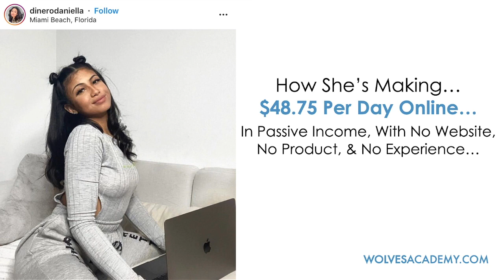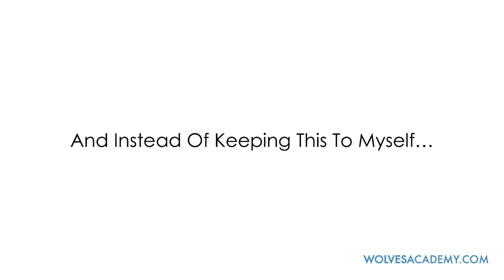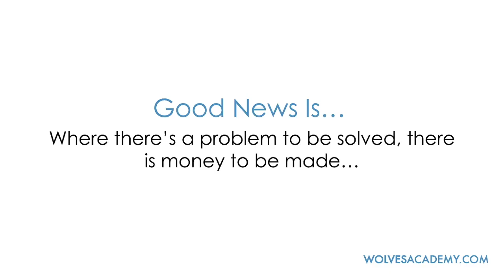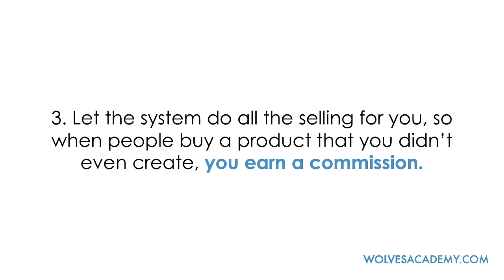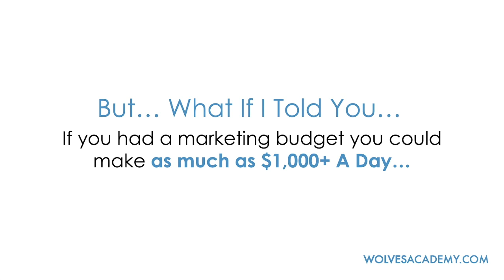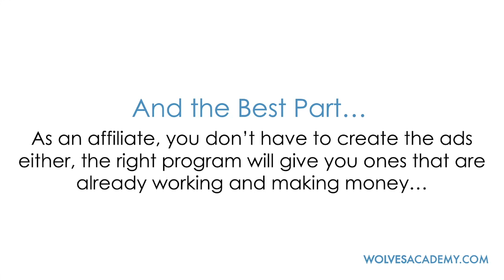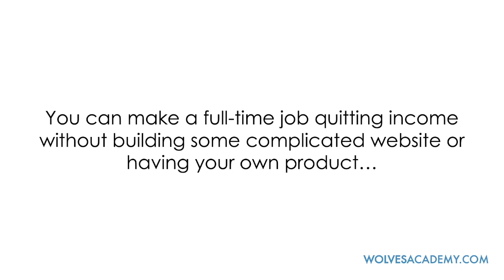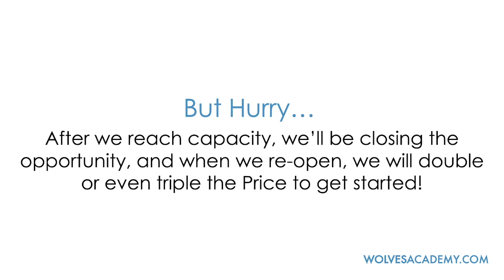How She Makes $48 $75 Per Day Makes Money Online |Make Money Online | How To Make Money